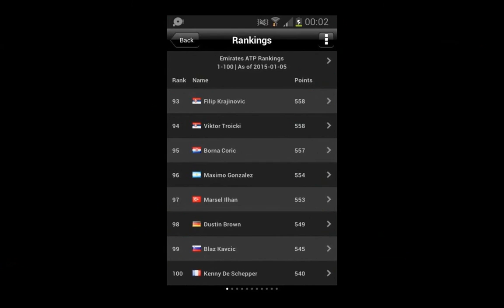Marsel Ilhan ile Röportaj (Interview with Marsel Ilhan)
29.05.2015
Yeşilyurt Spor Kulübü
Istanbul